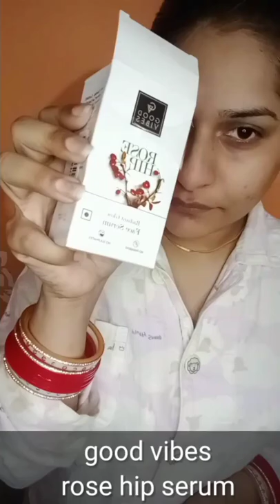good vibes rose hip SERUM review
support me